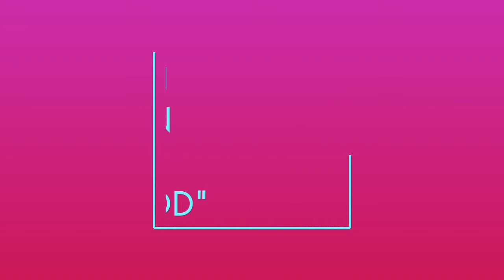Physicians Formula Mood Booster Blush || Review & Demo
Blushes are a must have for the rosy pink glow on your cheeks. and
The Physicians Formula Mood Boosting Blush has my heart.. its soo beautiful.. stunning...
 Words will be less to describe its beauty..
Click on the video to know more.

(on sale)